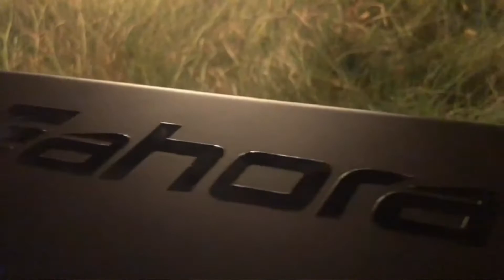Top 5 Cheapest Bicycles 2020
▶ANCHEER Folding Electric Mountain Bike
Amazon Buy (Paid Link)
▶eAhora XC100 26 Inch 48V Mountain Electric Bikes
▶eAhora X5 Plus 750W Fat Tire Folding Electric Bicycle
▶eAhora X7 PRO
▶Mongoose Dolomite Fat Tire Mens Mountain Bike

You can search top selling Cheapest Bicycles  on Aliexpress